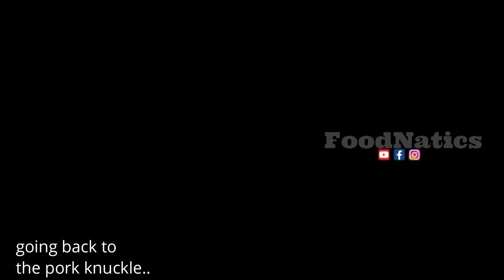PASARAPIN AT SABAWAN ANG PATA NG BABOY..NAPAKASARAP...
(exact ingredients below)

Ingredients:
5 cloves garlic
1 medium onion
2 pcs medium size tomato
1kg pork knuckle
2 tbsp fish sauce
1/2 tsp ground pepper
4 cups of water
70g of tomato paste
3 pcs fried banana
1 medium size fried potato
150g green peas
2 bunch of pechay